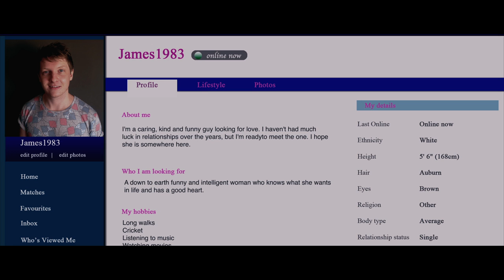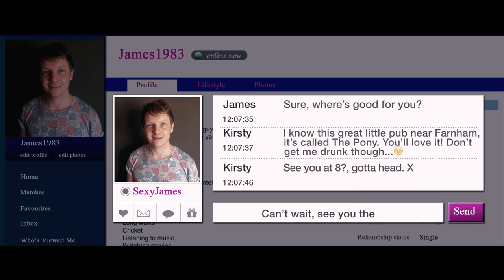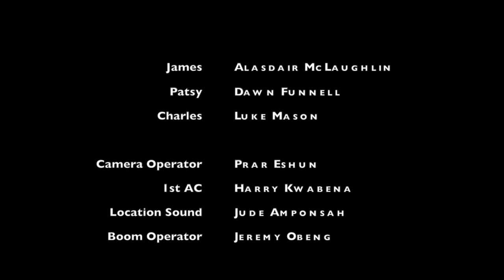Date Night | 2015 Movie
Date Night is about a guy searching desperately for a date but does his date live up to his expectations?

Casts
Alasdair McLaughlin, Dawn Funnell, Luke Mason

Music
Alisdair Bevan

Running Time: 5'39
Country: England, UK
Category: Drama/Dark comedy